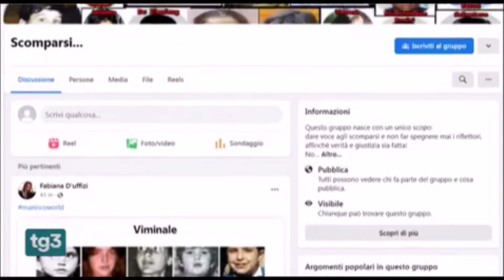In Italia ogni giorno scompaiono 67 persone, segnalazioni in aumento